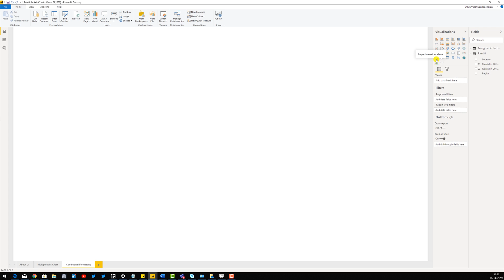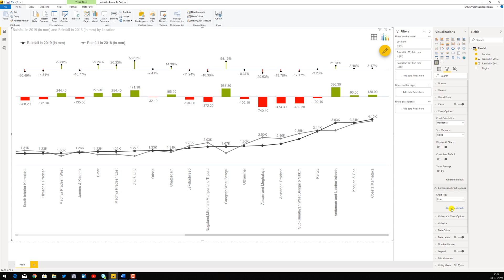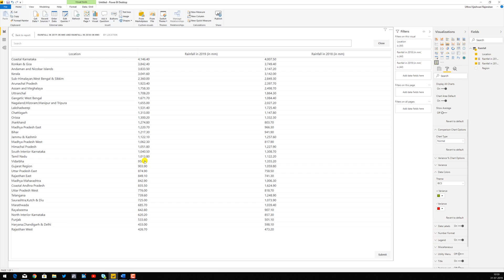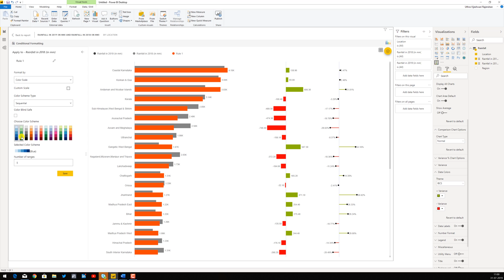xViz Variance Chart - Power BI Advanced Custom Visual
The xViz Variance Chart for Power BI helps you to analyze comparisons of two values across three distinct visualizations (comparison chart, variance chart, and variance percentage) integrated into one visual control. This video explores some of the key features of the custom visual.

**FEATURES**

1. Display Average value
2. Plot area Customization
3. Sorting
4. Series Type
5. Orientation
6. Consolidated Tooltip

**ADDITIONAL INFORMATION**